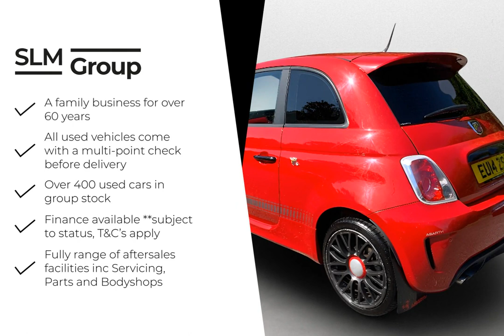Abarth 500 Entry 2014-SLM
Check out this Abarth 500 Entry 2014 with 49698 miles, Manual transmission in . Let us give you a quick overview of the specification: ABS-Anti-Lock Braking System, ASR-Anti-Slip Regulation, Air Conditioning, Airbags-Driver, Airbags-Drivers Knee, Airbags-Passenger, Airbags-Side, Airbags-Window, Blue&amp;Me-Hands Free System, Central Locking-Remote, Door Mirrors-Body Coloured, Door Mirrors-Electrically Adjustable and Heated, EBD-Electronic Brakeforce Distribution, ESP-Electronic Stability Programme, Electric Windows-Front, Electrochromatic Rear View Mirror, Fix and Go Puncture Repair Kit, Front Fog Lights, HBA-Hydraulic Brake Assist, Hill Holder, MSR-Motor Slip Regulation, Parking Sensors-Rear, Pollen Filter, Power Steering-Dualdrive Electric, Radio-CD and MP3 Player, Seats-Drivers Height Adjustment, Seats-Passengers Memory Function, Smoking Kit, Steering Wheel-Blue&amp;Me Controls, Steering Wheel-Height and Reach Adjustment, Steering Wheel-Leather, USB and AUX. At SLM, we are redefining the dealer experience. Purchasing, selling and servicing your car, tailored to you & easier than ever.